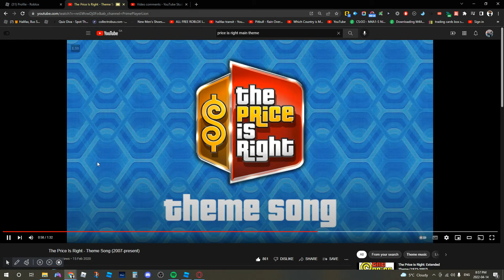The Price Is Right Theme At Night Theme [GCW From Roblox]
No Copyright Here! Main Credit Normal Sound And Speed